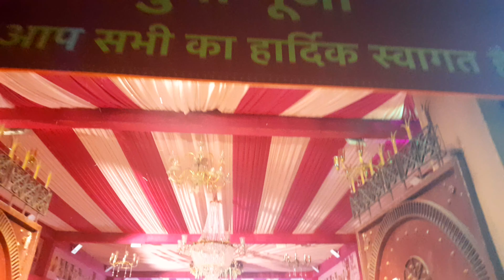Kanpur ki DurgaPooja2024 ka Pandal aur MaaDurga ki Pratima ......